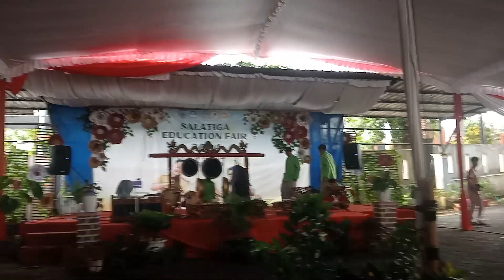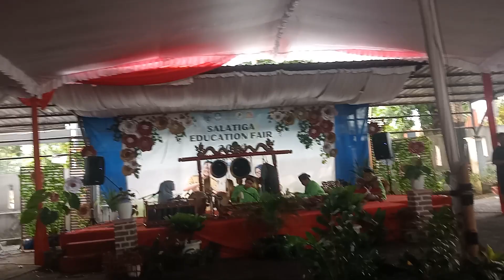Penampilan Karawitan|||DWIJA LARAS SMPN 8 Salatiga di Acara SALATIGA EDUCATION FAIR 2024.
Setelah menjadi juara 3 lomba Musik Tradisional, SMPN 8 Salatiga dapat undangan pentas di Halaman Kantor Dinas Pendidikan Kota Salatiga pada acara Education Fair 2024.